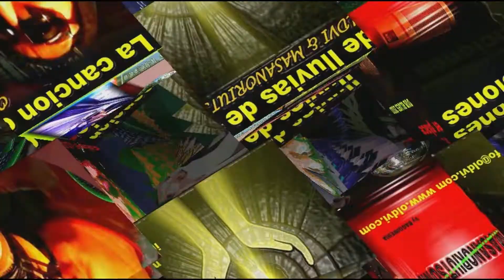WHEEL IN THE DITCH - Xtreme message for all lost in YouTube & CO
For people all over the world - TURN BACK !!! Money is their new GOD
By OLDVI & UDO AWE ft. QUIDAR TRACKS
If u give us likes, we might make a longer disco version